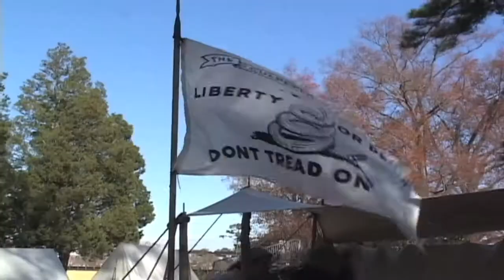"Battle of Great Bridge" (TV Commercial)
Chesapeake Parks and Recreation Department and Terry Entertainment team up to bring the 1 minute commercial for the 15th Annual Battle of Great Bridge re-enactment event. This event features reenactments of two pivotal Revolutionary War battles: the Battle at Kemps Landing and the Battle of Great Bridge.

Videography by Danny Terry and Jake Tirey
Edited by Danny Terry
Narrated by Jay Gates

Song Title: "Free America"
Composer: Ed Sweeney

Equipment Specifications:

- Sony DSR-PD150
- Sony DSR-PD170